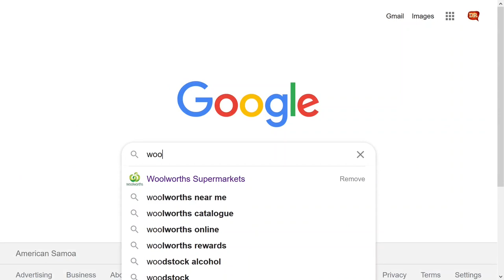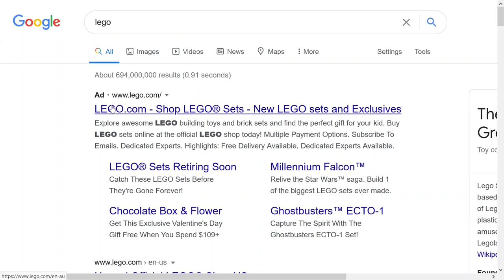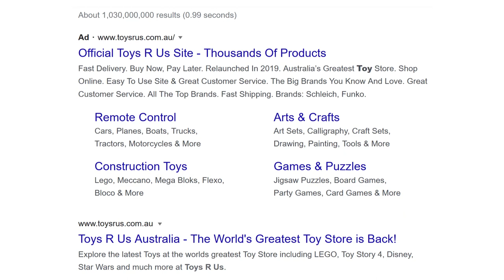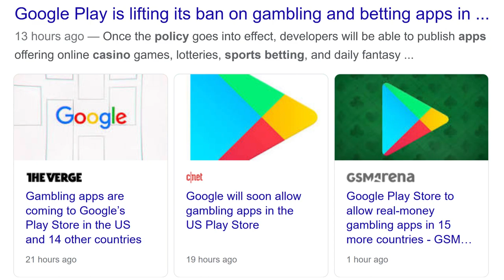Game Over Google – “Paying for links breaks the way search engines work” = Google Hypocrisy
Google are in for the fight of their lives in Australia. They don’t like the new media bargaining code and have consequently released a campaign to convince Australian users that Google are the victim. Managing Director Mel Silva claims that “Paying for links breaks the way search engines work”. Oh that’s funny. The last 50 times I used Google, I somewhat remember paid links being shown at the top of my search results. Oh, I thought paid links broke the web Mel? Apparently they don’t if Google’s receiving money, but if Google have to pay money, oh, heaven forbid! The web is broken! Google and Facebook dominate web search and social media, respectively, in ways that echo the great US monopolies of the past: rail in the 19th century, then oil and later telecommunications in the 20th. All these industries became fundamental forms of capitalist infrastructure for economic and social development. And all these monopolies required legislation to break them up in the public interest. Ms. Silva claims that paid links will “break the way that search engines work, and you no longer have a free and open web”, but today’s internet is hardly free and open. For most users “the internet” is huge corporate platforms like Google and Facebook, and those corporations don’t want Australian senators interfering with their business model. Look, I understand Google have brought a lot to the world, but unfortunately, they’ve become too big. And what happens when a company becomes too big? They start hurting the very people that they were supposed to be helping… their users! Once users stop using Google, it’s game over.

OUTRO MUSIC
80's Video Game Death by Sir Cubworth